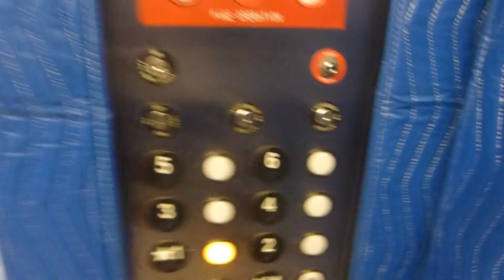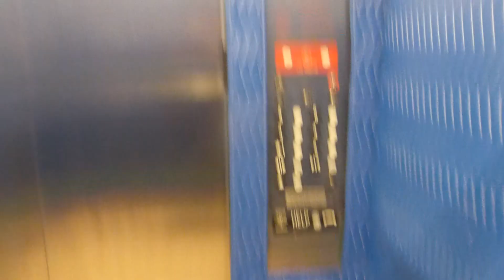Thyssenkrupp Traction Service Elevator At Baylor All Saints Medical Center Professional Pavilion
Riding the service elevator at Baylor All Saints Medical Center Professional Pavilion in Fort Worth TX